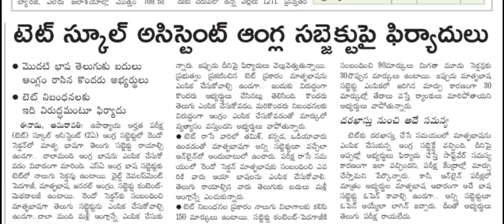Ap Tet 2024 Results Latest News || Ap Dsc 2024 News|| Ap Dsc Latest News Today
Ap Tet 2024 Latest News Today, Ap Tet Latest News Today, Ap Tet Results 2024, Ap Dsc 2024, , Ap Tet 2024, , Ap Dsc Latest News Today
Ap Tet 2024 Latest News Today|| Ap Tet 2024 Exam Timetable || Ap Dsc 2024 News|| Ap Dsc Latest News
Ap Tet Hall tickets Download 2024, Ap Tet 2024 Hall tickets, Ap Tet Exam 2024 Instructions Rules, Ap Tet Notification 2024, Ap Dsc Notification 2024, Ap Tet Exams 2024, Ap Dsc 2024, Ap Tet 2024, Ap Tet Hall tickets 2024, Ap Tet Exam Centers 2024,
AP TET latest news today || Ap TET notification 2024 || Ap DSC latest News today || Ap TET syllabus
AP TET latest news today || Ap TET notification 2024 || Ap DSC Notification 2024|| Ap TET
Ap Tet 2024 Latest News Today|| Ap Tet Results 2024 || Ap Dsc 2024 News|| Ap Dsc Latest News Today
ap tet notification 2024
ap tet syllabus paper -1
ap tet syllabus paper-2
tet exam pattern
ap tet new syllabus